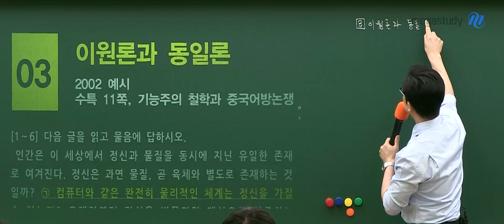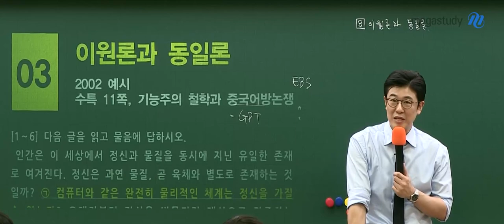[메가스터디] 국어 이원준쌤 - 2024 6평에 나와버린 그 지문!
이원준 선생님의 2024 익히마 수특 (독서/문학) 2 강좌
3강. 이원론과 동일론 중에서...

"이 지문 진짜 중요하다 생각이 들어요. 6평이나 수능에 나올 것 같습니다."

그렇게 진짜 6평에 나와버린 지문..!!!
216학파들은 6평 국어가 더 수월했을 것입니다.

이제 수능까지 EBS 연계 학습은 더 중요해질겁니다.
EBS 연계 학습, 놓치지말고 이원준쌤과 꽉 잡고가세요!

- 국어 이원준 선생님을 더 알고싶다면?